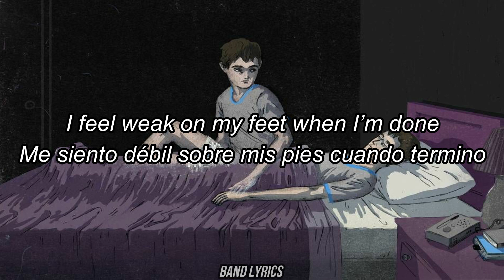Provoker - Body Jumper [Sub español + Lyrics]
Si tienes una canción en tu mente, te dejo mis instagram en la parte de abajo para que me escribas al DM.

LYRICS

I lay still with a looming tone
I might spend too much time alone
Nurture it till it grow full blown
I like losing myself then I don’t

Don’t say words just a thought is enough
I see me O.B.E. when we touch
Come and go as I please body jump
I feel weak on my feet when I’m done

Call me, call me what you wanna
Ill be, be anyone you want
New skin, crawl in
Daylight falling
You say, I do what I wanna
That’s fine, I’m at your beck and call
Breaking my spine
Tonight, you’re mine

I can’t stay in the one that I own
Like too much feeling so unknown
Pay the cost on my knees I atone
I could be only me but I won’t

I see mе O.B.E. when we touch
Come and go as I plеase body jump

Daylight falling
Breaking my spine
Tonight, you’re mine